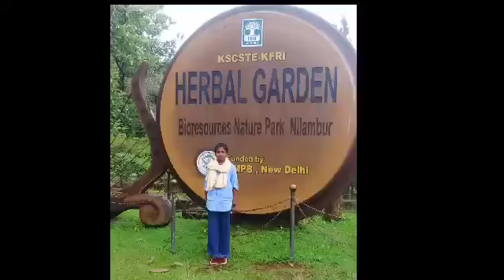my tour#nilamboor photos ❤️❤️trip😊😊😊 support for more information